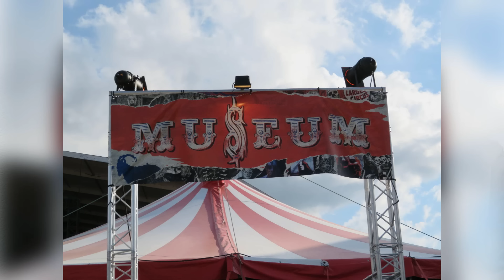Report Knotfest 2019 : La Fête du Slip !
Extraits Musicaux (par ordre alphabétique) :

amon-amarth-raise-your-horns
papa-roach-last-resort-lyrics
powerwolf-we-drink-your-blood-official-video
rob-zombie-dragula-official-video
sabaton-fields-of-verdun-official-music-video
slipknot-all-out-life-official-music-video
slipknot-psychosocial-official-video
slipknot-unsainted-official-video